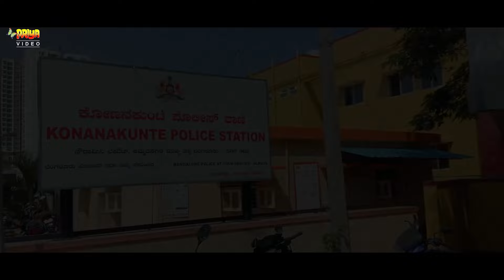Bharagav | New South Indian Movies Dubbed In Hindi Full | Bhargava, Hemashree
Movie : Bharagav (Girl Kidnapped)
Star Cast : Bhargava, Hemashree, Dileep, Chakravarthy, Murthya Zakeer Siddiqui etc.
Producer : Jitender Gulati
Director : Madesha